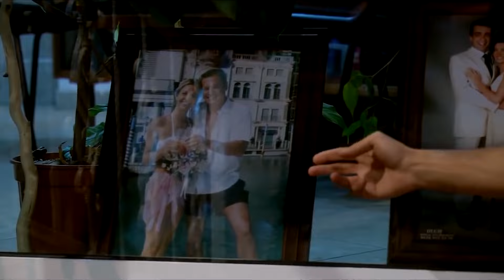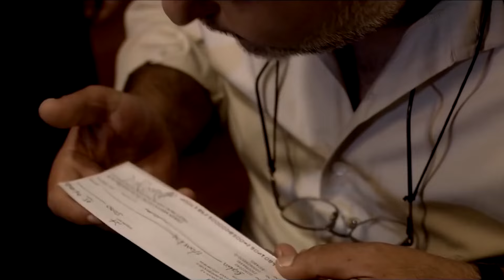Lucifer Buraya Toynak Havaya | Kutsal Damacana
Fikret papaz olarak işe başlıyor. "LUCİFER KİM LAN?"

Filmde, karşısına çıkan bir fırsatı değerlendirmek için papaz kılığına giren bir adamın başından geçenler konu edilir. Uzun yıllar gemilerde çalışan Fikret,  yaptığı işi bırakma kararı alır. Daha sonra İstanbul’a yerleşir ve ticaretle uğraşır. Yaşadığı muhitteki kilisenin papazı Vatikan’a gidince kilisede kalmaya başlar. Bir gece iki kadın büyü bozdurmak için kiliseye gelirler. Büyü bozulursa istenilen bedeli ödeyeceklerini söylerler. Paraya ihtiyacı olan Fikret, papaz kılığına girip büyüyü bozmaya çalışacaktır.

Yapımcı : Şenol Zencir, Ali Engin Ulusoy
Yönetmen : Kamil Aydın, Ahmet Yılmaz
Senarist : Ahmet Yılmaz
Tür : Komedi, Korku
Yapım Yılı : 2007
Özellikler : 35 mm, Renkli
Ülke : Türkiye
Dil : Türkçe
Vizyon Tarihi : 20 Aralık 2007
Oyuncular : Şafak Sezer, Eyşan Özhim, Ersin Korkut, Büşra Pekin